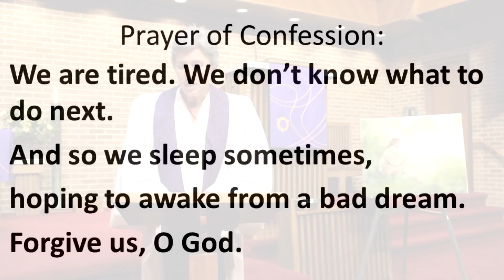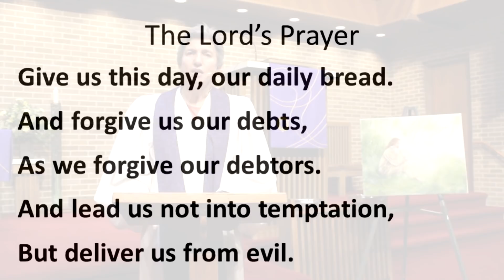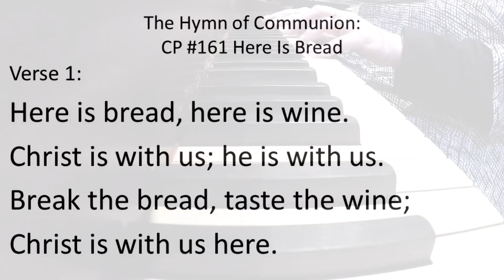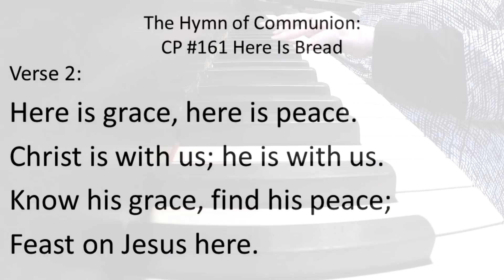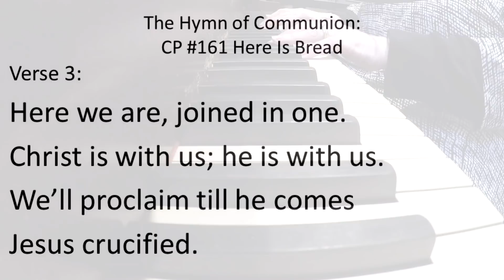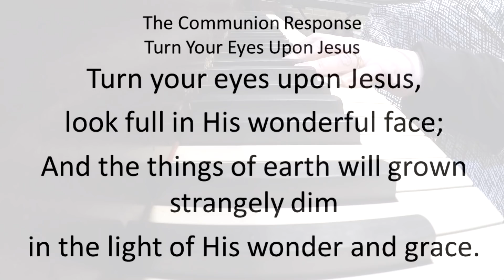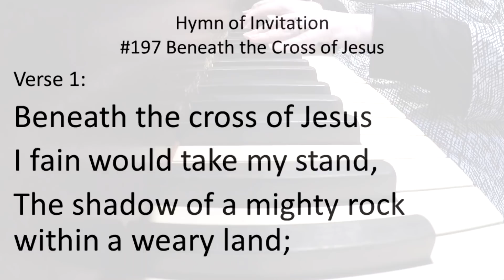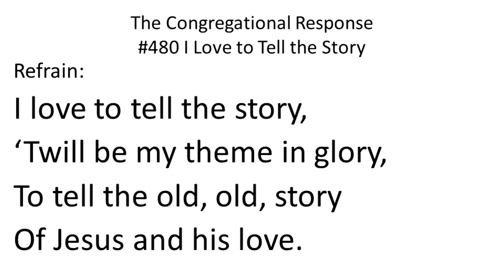Morning Worship, April 5th, 2020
First Christian Church (Disciples of Christ) is providing online worship during this time of the COVID19 pandemic. This Sunday is the sixth Sunday in the Season of Lent and we are continuing our worship series on Entering the Passion of Jesus based on the book by Amy-Jill Levine. Today’s Scripture Reading is Mark 14:32-52.

Worship Notes: Worship series adapted from Entering the Passion of Jesus Series © Clip from Amy-Jill Levine study video, Entering the Passion of Christ A Beginners Guide to Holy Week. Abingdon Press, 2018. Used with permission.

JESUS MAFA. Christ on Gethsemane, from Art in the Christian Tradition, a project of the Vanderbilt Divinity Library, Nashville, TN. http:// diglib.library.vanderbilt.edu/act-imagelink.pl?RC=48391. Original source

Here Is Bread by Graham Kendrick pg. 161 Chalice Praise It is Well by Kristene DiMarco, Bethel Music, 2014 Beneath the Cross of Jesus pg 197 in Chalice Hymnal, words Elizabeth C. Clephane, music Frederick C. Maker We Are Walking pg 442 Chalice Hymnal South Africa CCLI License #2536088